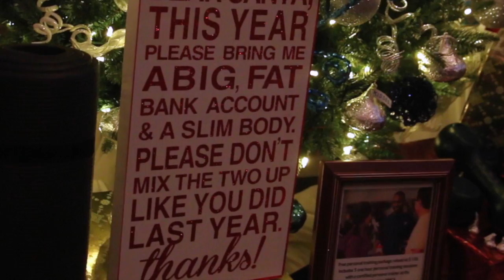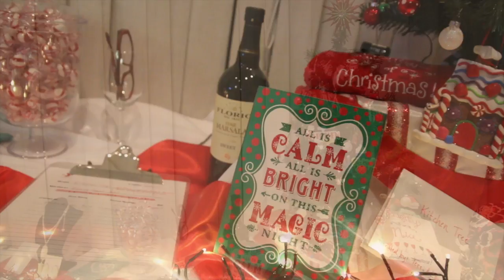YMCA Festival of Trees 2015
The annual Festival of Trees fundraiser for the YMCA.